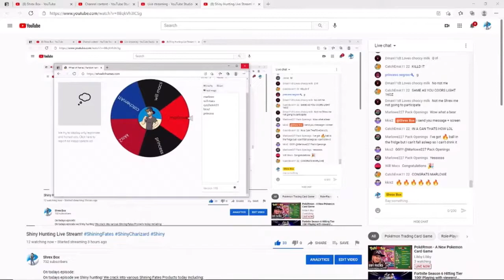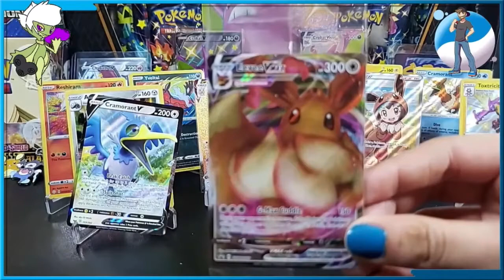I WON SHREX BOX & SHINY ROSERADES GIVEAWAY!!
1st I want to thank Shrex Box and Shiny Roserade for doing their giveaway for the community. We greatly appreciate you guys!
2nd I’m very excited to have won something 🥳